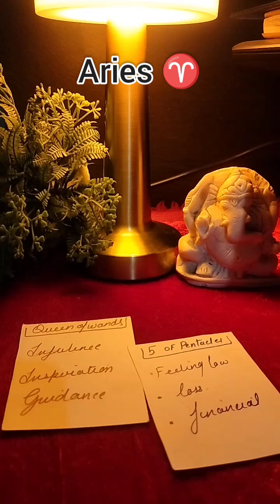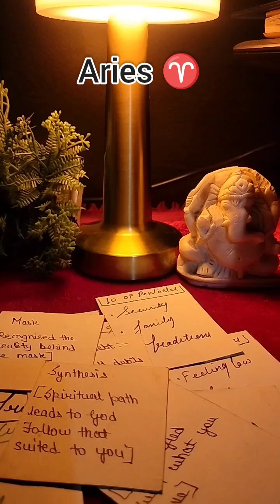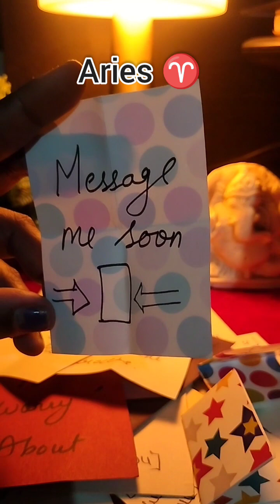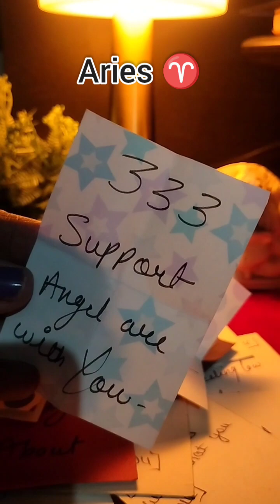2024 मेष राशि वालो कैसा होगा आपका ये महीना! क्या है इस महीने की भविष्यवाणी! ARIES ♈ HOROSCOPE! 2024